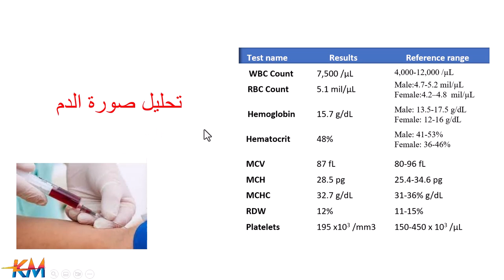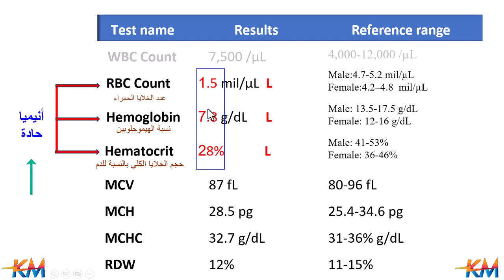كيف تكتشف وجود انيميا من تحليل صورة الدم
ازاي تعرف ان عندك انيميا من تحليل صورة الدم
صورة الدم الكاملة
مؤشرات الخلايا الحمراء
مؤشرات الانيميا
انيميا بسيطة
انيميا حادة
عدد خلايا الدم الحمراء
نسبة الهيموجلوبين
حجم خلايا الدم الحمراء بالنسبة لحجم الدم الكلي
المستوي الطبيعي لمؤشؤات الخلايا الحمراء
الميتوي الطبيعي للهيموجلوبين